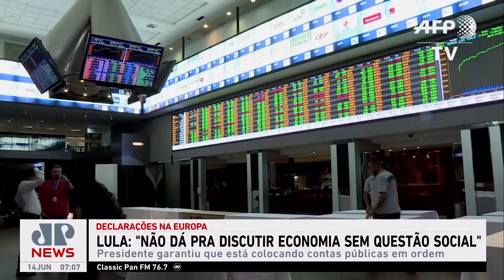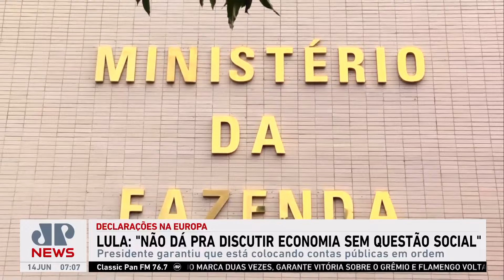Lula: “Não dá pra discutir economia sem questão social”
O presidente Lula (PT) afirmou que não consegue “falar de economia sem colocar a questão social na ordem do dia”. De acordo com ele, os problemas sociais enfrentados pela população parecem ser ignorados em meio à discussão sobre a economia do país.